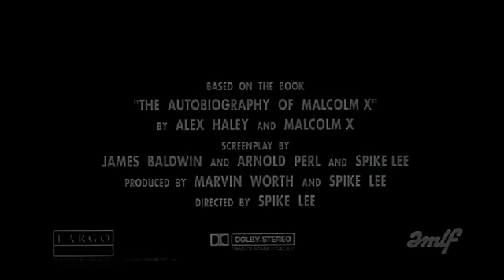Malcolm X ( bande annonce VF )